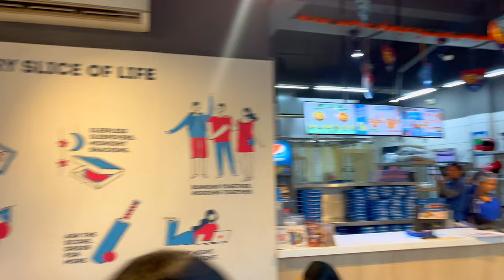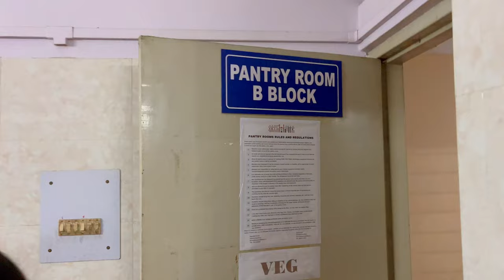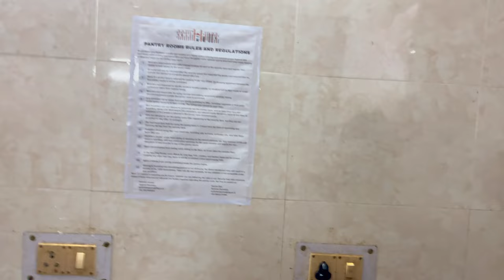Random Day at IIT Guwahati Again : Campus Vlog! Part 2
Explore my journey at IIT Guwahati through this vlog!

Join me as I delve into life as a student at the renowned Indian Institute of Technology, Guwahati (IIT Guwahati). Witness my daily routine, gain insights into campus life, and discover the scenic beauty of Guwahati, Assam.

**Highlights:**
00:20- Phase 1 : Ujjwal : the guide
03:47 - Phase 2: IIT Kon? Me toh nhi!!!
09:43 - Phase 4: Chef kya? Halwai!!
13:26 - Phase 3: Intro : Ganja Bhai

Feel free to drop your queries about life at IIT Guwahati or suggest future vlogs in the comments.